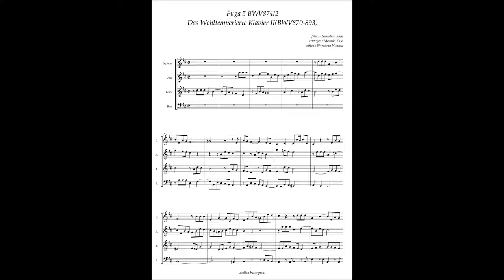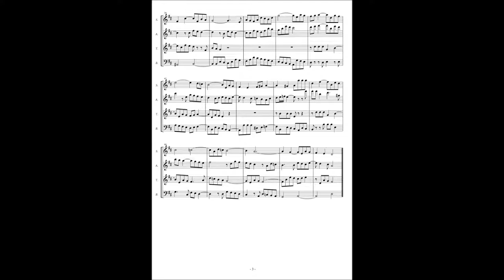J.S.Bach, The Well tempered Clavier II No 5 BWV874/2 Fuga